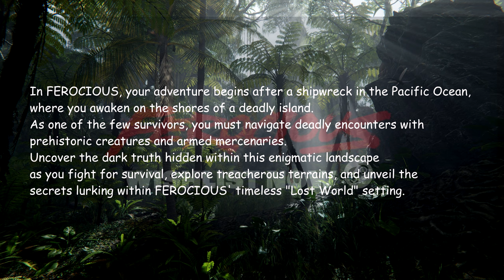Im so Hyped for this New Survival Game | Project FEROCIOUS Gameplay Trailer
Im so Hyped for this New Survival Game | Project FEROCIOUS

Taking a look at this new New Survival Game | Project FEROCIOUS

About the Game:
In FEROCIOUS, your adventure begins after a shipwreck in the Pacific Ocean, where you awaken on the shores of a deadly island. As one of the few survivors, you must navigate deadly encounters with prehistoric creatures and armed mercenaries. Uncover the dark truth hidden within this enigmatic landscape as you fight for survival, explore treacherous terrains, and unveil the secrets lurking within FEROCIOUS' timeless "Lost World" setting.